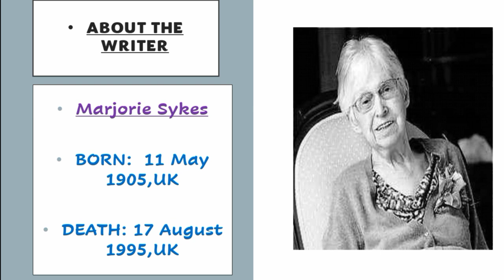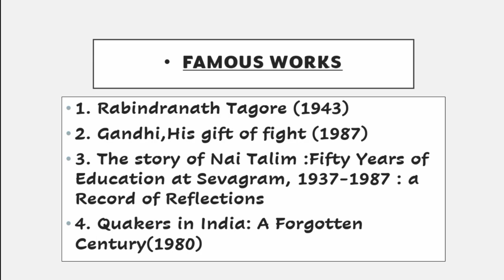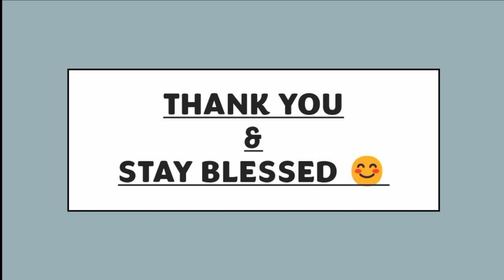The Gambling Match By Marjorie Sykes in Gujarati || The Gambling Match Summary in Gujarati